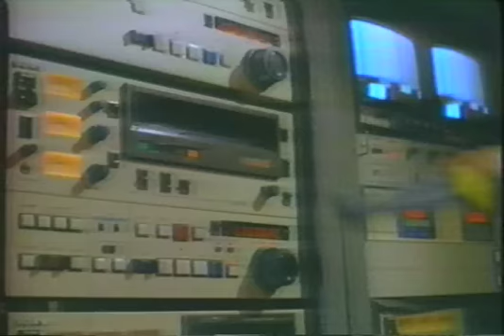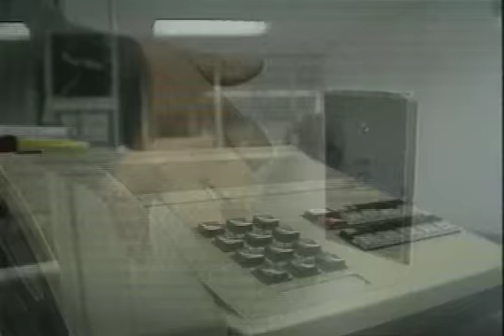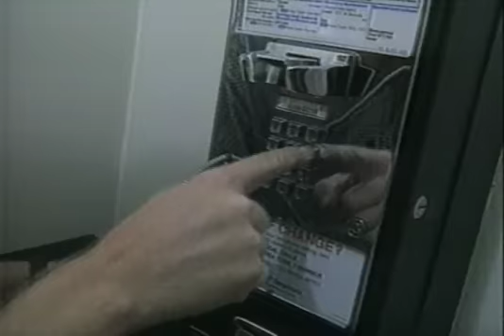Tapes Of Wrath II (part1)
Network bloopers. 1991 Version. Not as good as the first, but still some funny moments. Put together for the Washington DC Press corps dinner